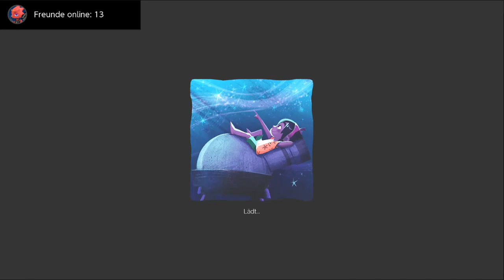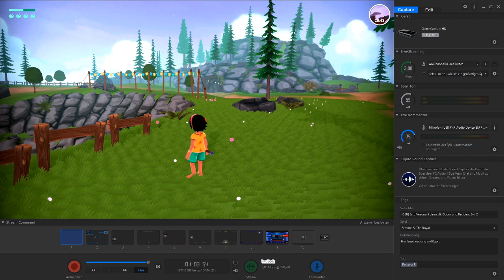Summer in Mara - Die ersten 60 Minuten! [German/Deutsch | Nintendo Switch]